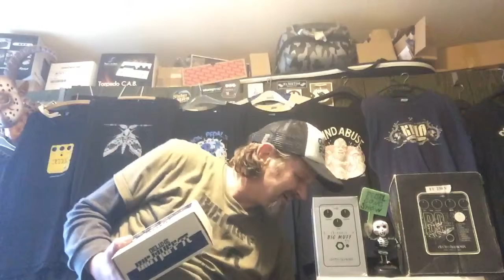EHX -B9 ORG. +ORION EFFEKTE EXPRESSIONS Pedal Eingang ( Mod Funktion)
Da ich seit gut 30 Jahren Fan von EHX Kreationen bin, habe ich auch das B9 ORG im Hause. Ich liebe sehr, seine ziemlich realistischen Sound‘s , u Vielseitigkeit, dieses Pedals. Da ich aber sehr Großer „ Leslie“ Fan bin und gerade diese Funktion, mit einer B9, erst perfekt finde, störte mich, das ich bei dem B9 kein Zugriff während des Spielens haben konnte. Deshalb, habe ich , (Jan V.Triest ) gebeten sich meiner anzunähen, was wie immer, besten‘s funktioniert hat.